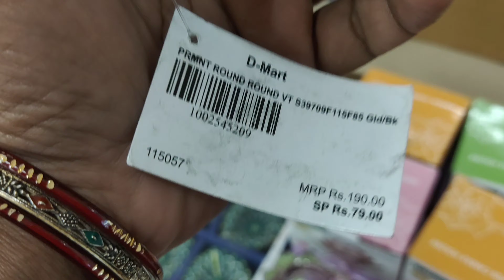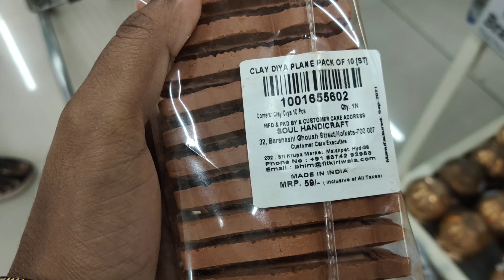తణుకు d martలో దీపావళికి సంబంధించిన stuff&price|tanuku dmart diwali offers|tanuku dmart today offers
Thank you for ur love and support friends❤️❤️
Copy right:-all the content of this channal ismade by channal owner(jayasri).
Do not use or copy any content without permisson xoxo

dmartshopping mall
My name is jayasri

న వీడియోలను చూసి నన్ను ఆదరిస్తునందుకు అందరికి పేరుపేరునా న ధన్యవాదాలు.